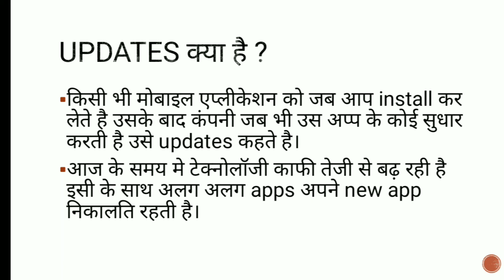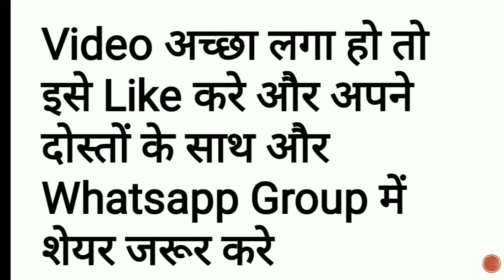Updates Kya Hote Hai | Phone Aur App ko Update Kyu Karna Chahiye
what is update
how to update android phone apps
updates kya hota hai
phone aur application ko update karna kyu jarurt hota hai

Dosto aaj ki is video me aapko bataya gaya hai ki updates kya hota hai. agar aapka koi sawal hai to niche comment kare